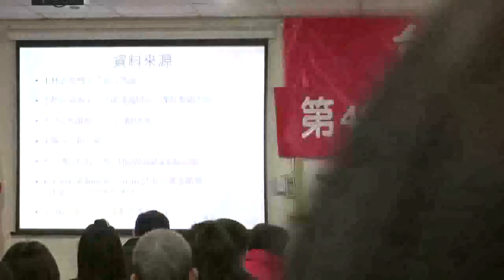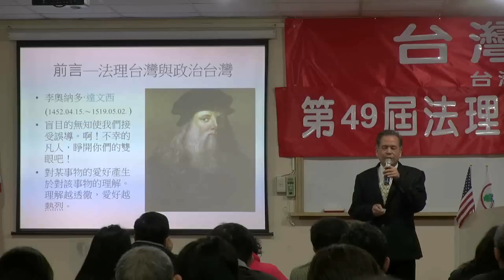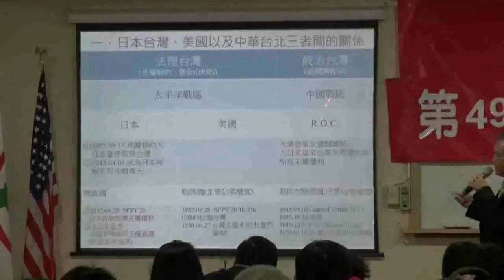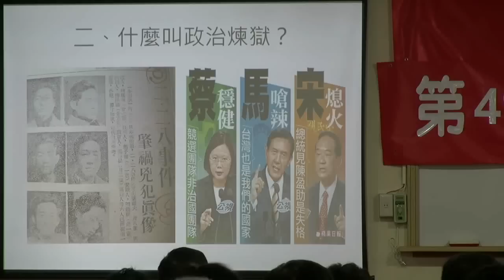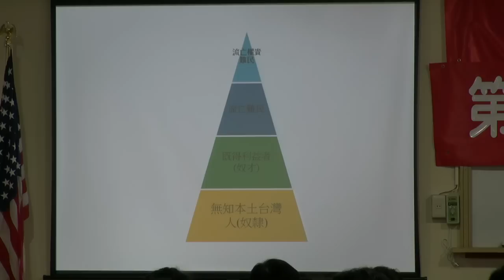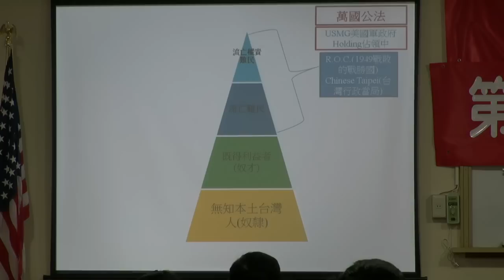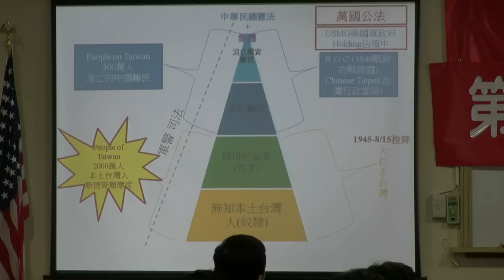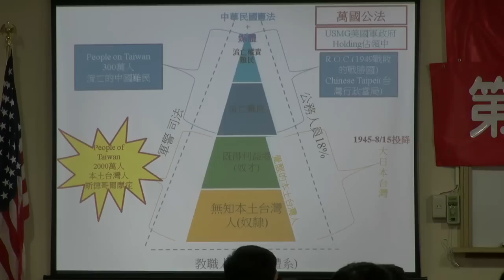130216-8a-煉獄中的台灣-林天財-台灣民政府第49屆法理自治學院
原始檔案在 YouTube 無法轉換，本影片另外轉檔 40:40, 剩餘部分無法播放，故剪除。
130216-8a-煉獄中的台灣-林天財-台灣民政府第49屆法理自治學院